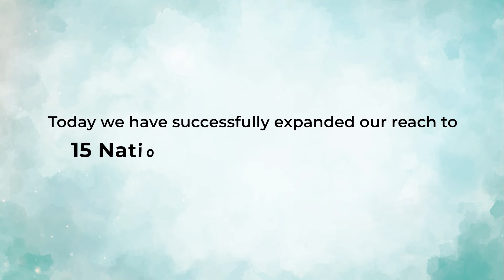REVEALING THE SECRETS | OUR INTRODUCTION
This inspirational video tells the story of a dream that became reality. It starts with one person, alone in their vision, but with the support of many this dream lasted beyond all expectations. In just a few short years they have achieved 4.56 lacs projects and made an incredible impact. Take a moment to watch this journey and be inspired by how far we can go when we come together for something bigger than ourselves!